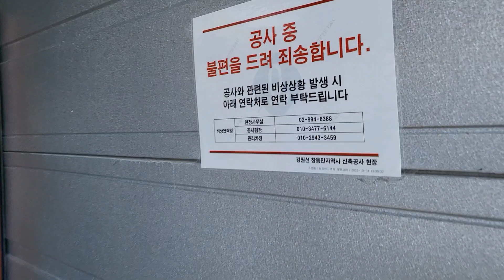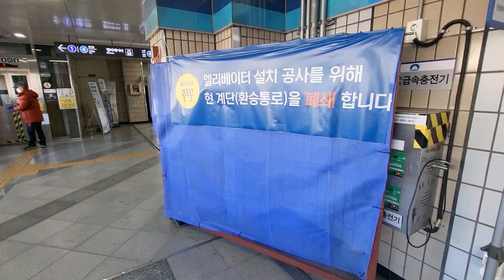큰 변화중인 "창동역"가봄..!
회원에 가입해주신 "만석거폭격기"님 감사합니다!

19년도부터 계속 진행중인 창동 역사를 가보았습니다..
25년 완공예정이라네요.